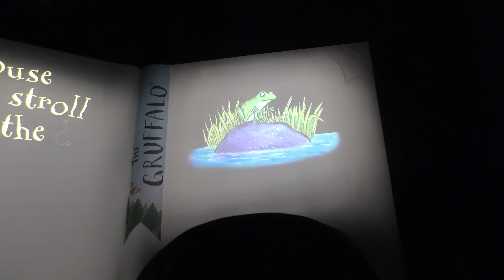Chessington World Of Adventures Winters Tail Vlog December 2019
This is my chessington winters tail vlog 2019 where you see my / theme park extremes / theme park coastin review on vampire, gruffalo river ride adventure and much more at the winters tail event 2019
Make sure to check out:
Theme Park Extreme
Theme Park Coastin